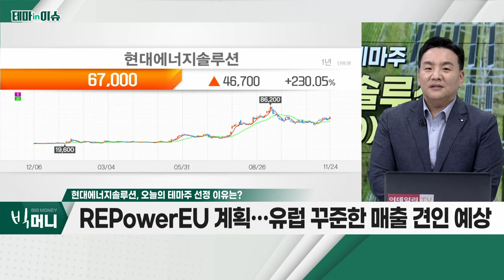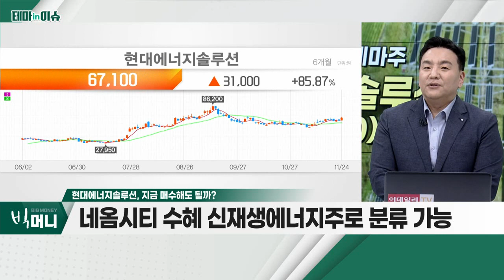현대에너지솔루션(322000)... 유럽ㆍ호주 매출 꾸준히 증가_테마IN이슈 (20221124)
- 유럽ㆍ호주 매출 꾸준히 증가
- 유럽ㆍ호주 매출액, 520억→2,282억→4,300억
- REPowerEU 계획… 유럽 꾸준한 매출 견인 예상